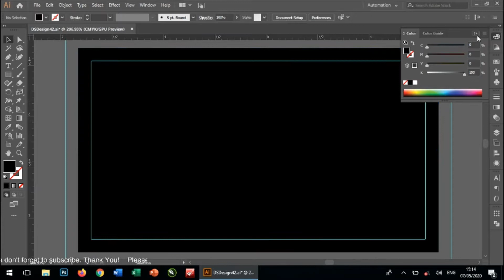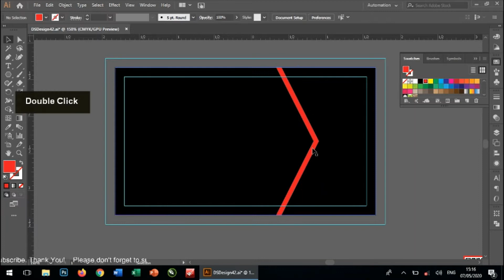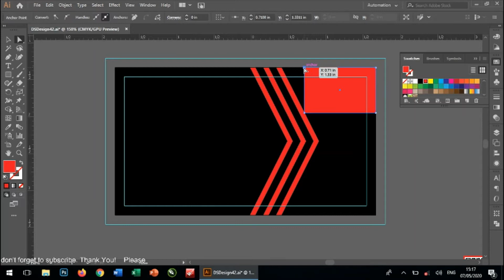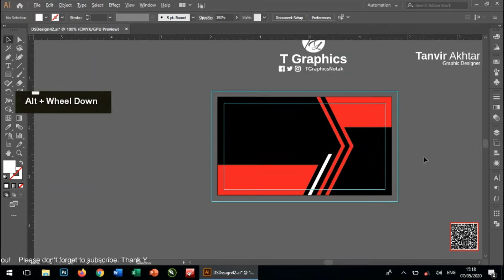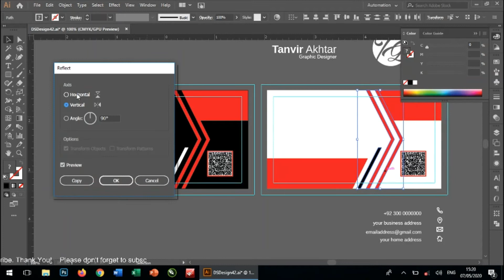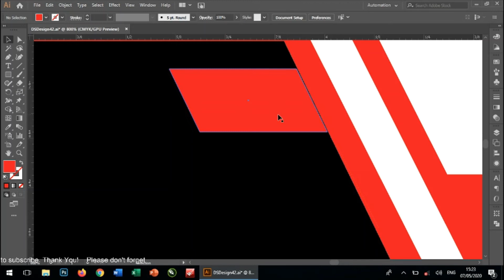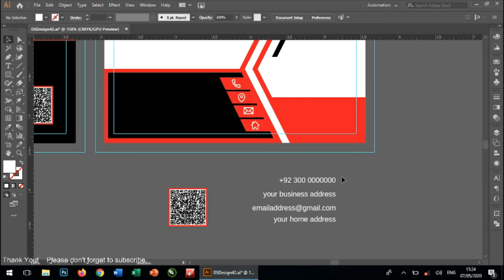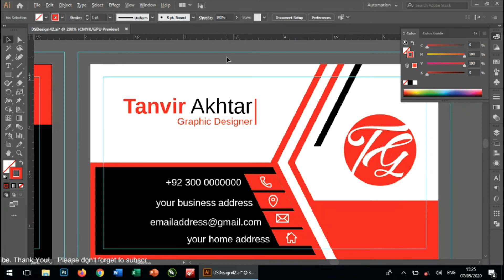Business Card Design (2020)| Tutorial | DSDesign42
Find how can you create a nice business card in illustrator, yourself. After watching the tutorials, here on TGraphics, you will surely be able to understand and execute the whole steps because these are step by step tutorials, elaborated simply and in easily understandable way. You will also be able to mock up your designed business card yourself that will surely satisfy your customer, on shop or even in freelancing. And, if you you will definitely be able to have hundreds of ideas of business cards that will definitely strengthen your skill set and will also increase your earning and raise your status in community and among other professionals.

Moreover, you can download the file from the given link and practice it yourself.

I shall also be available for any query and guidance.

Turn the "Keep my all the subscriptions private" off in your channel settings so that I may know you are a subscriber.